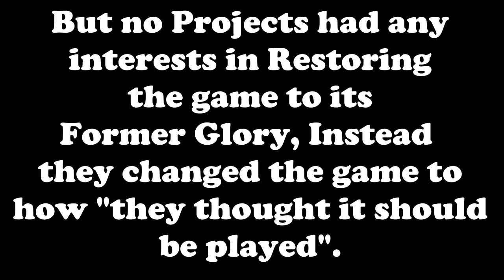Dragon Ball Online 2 Trailer!